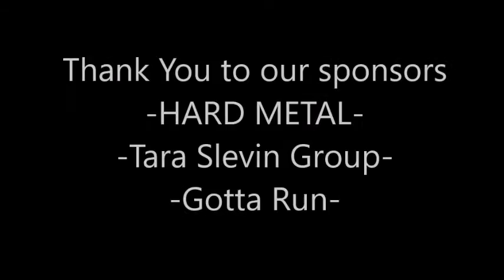Speedgolf Irish Open 2016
Footage from the 2016 Speedgolf Irish Open at Galway Bay Golf Resort, presented by Speedgolfrob.

Still photographer on the day Thank You John O'Connor!

Narration and video by Speedgolfrob. If anyone knows the name of the man in the cart beside Speedgolfrob can you please let us know as we forgot. It was alot of fun and the man was sent by Bill Buckley to whom this video is dedicated. This wave is for us to ride and not to understand, to entrust its mechanism towards its golden land.